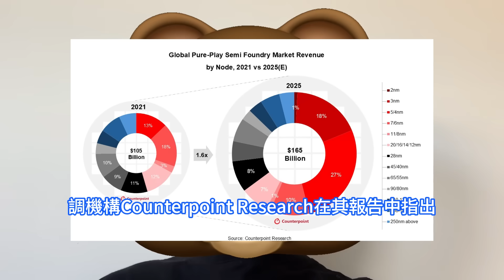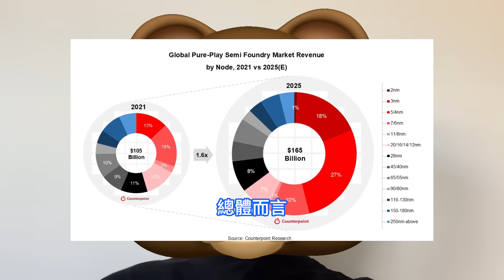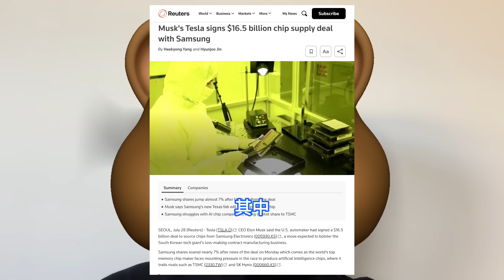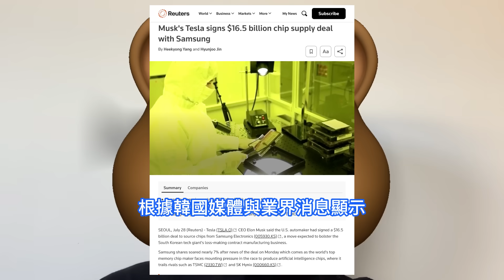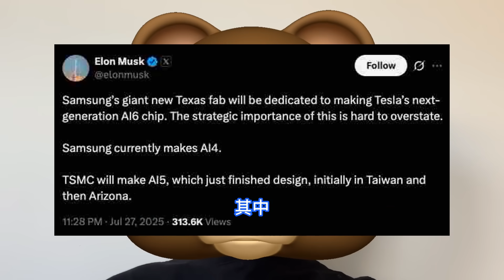截胡成功！三星拿下特斯拉AI 6超強自駕晶片，台積電晶圓代工要危險了嗎。得克薩斯州巨型工廠專門投入生產，亞利桑那州造AI 5。2025年全球純半導體代工收入，將達1650億美元同比增長17%。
Counterpoint Research表示，對於其他節點，聯電、格羅方德和中芯國際的需求依然強勁，儘管從收入增長速度來看，它們可能未必能跟上先進節點的步伐。台積電是最大的受益者，儘管三星和英特爾緊隨其後。特斯拉執行長馬斯克在社交平台X上主動爆料稱，三星在得克薩斯州新建的巨型工廠將專門用於生產特斯拉的下一代AI6晶片，其戰略重要性毋庸置疑。BNK Investment & Securities分析師Lee Min-hee表示，三星正在設法提升其最新的2nm晶片的良率，但特斯拉這筆訂單不太可能涉及到這項頂尖技術。